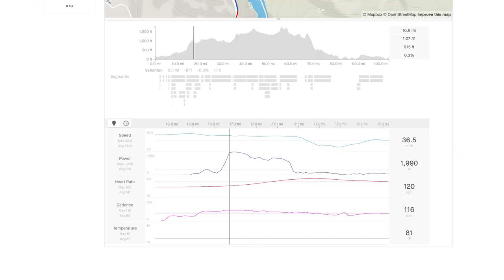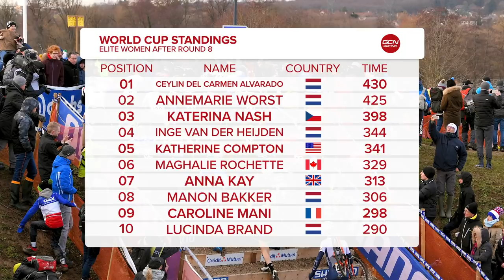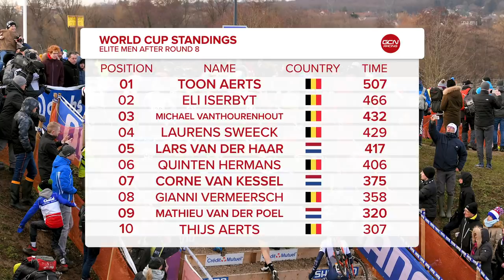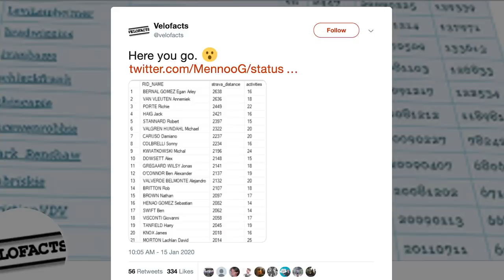5 Predictions For The 2020 Road Racing Season | GCN's Racing News Show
The 2020 Road season kicked off last week with the Women’s Tour Down Under and the Schwalbe Criterium marking the start of what’s sure to be a fast and furious season of racing. We preview the Men’s Tour Down Under and look ahead to make some predictions of what’s to come out on the road this year. Will Van Der Poel win a monument? Will Dygert-Owen win the Olympic Time Trial? Will this be the year Ineos fail to bring home a Grand Tour?  We can’t wait to find out!

Which sprinter is going to come out on top in 2020? Let us know through the GCN App